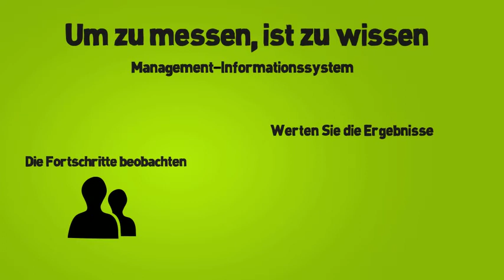GartenCenter + Floweracademy.TV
GardenCenter +Floweracademy.TV